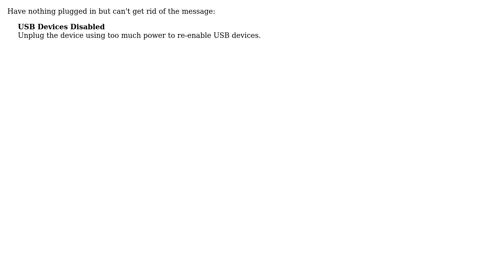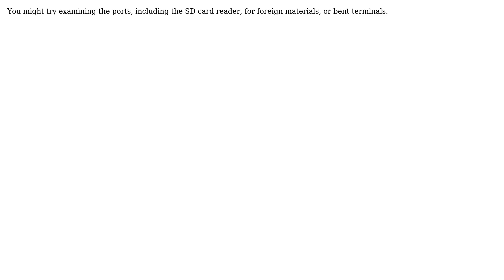Mac USB disabled due to too much power but nothing plugged in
With thanks & praise to God, and with thanks to the many people who have made this project possible! | Content (except music & images) licensed under CC BY-SA | Music | Images & others | With thanks to user Nevin Williams user grg user Bill Michaels and the Stack Exchange Network Trademarks are property of their respective owners. You are responsible for your own actions.